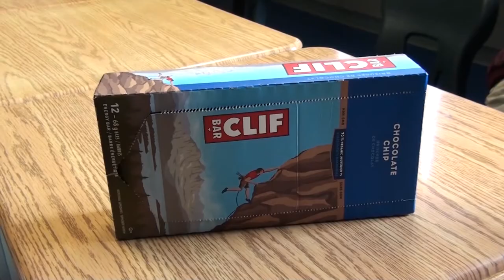CLIF Bar Commercial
The only energy bar you will ever need.